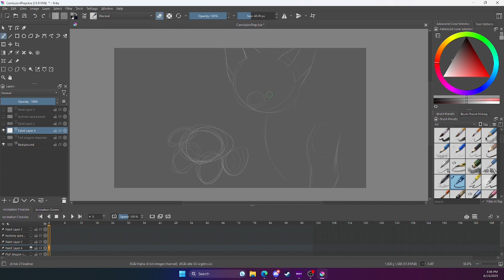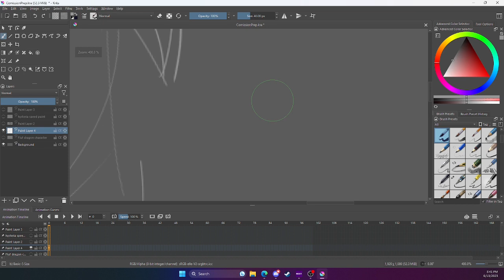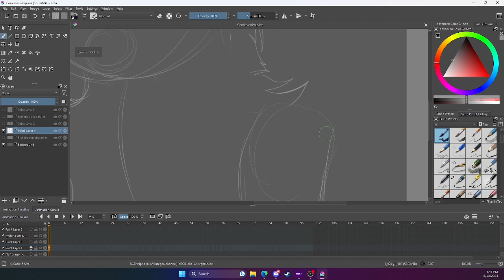Art With A Paranormal Story! ||Paranormal with Lunarwulve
Let's Draw and learn about Hummel Park!
Video best watched in the background while doing art!

Programs Used:
Krita:

If I reach 1000 subscribers by the end of the year, I will do a free animated YCH!
YCH: Your Character Here